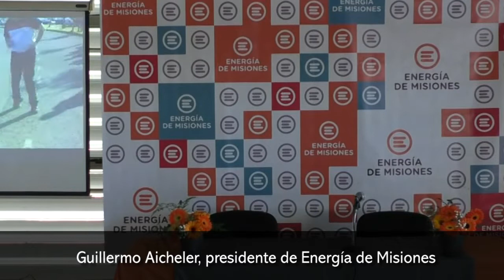Aicheler adelantó que comenzarán a planificar las obras que serán financiadas tras el acuerdo por re